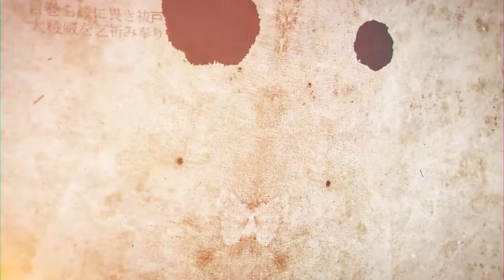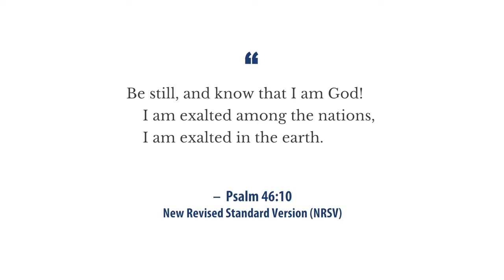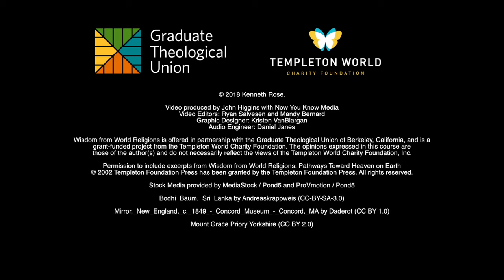Wisdom from World Religions - Day 18, Video 3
Theme: A spiritual practice from Sir John Templeton: “Become still and know” (WWR 4).

Objective: To employ a spiritual practice from Sir John Templeton
“Become still and know” (WWR 4).